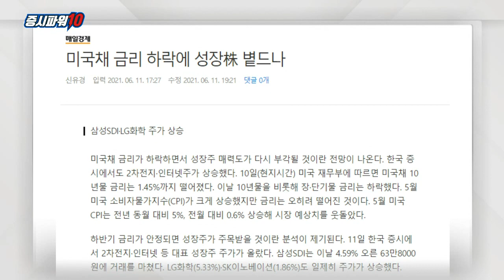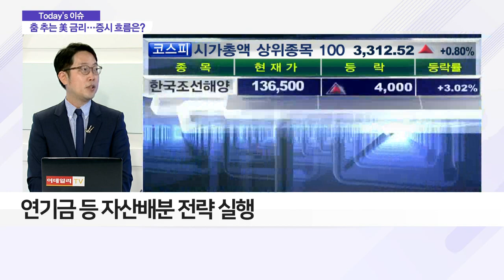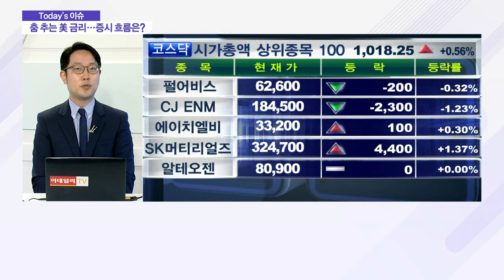춤추는 美 금리… 증시 흐름은?_이슈 파워 (20210625)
Q. 요동치는 美 금리… 배경은?
- 美 금리, FOMC 회의 이후 하락세
- 매파적 연준 예상… 과도한 숏 포지션 취해
- 파월 의장 "섣부른 금리 인상 없다"

Q. '성장주' 오르고 '가치주' 내리고… 투자 포인트는?
- 금리 하락 구간서는 '성장주' 각광
- 백신 승인 이후 금리 상승… 가치주 부상
- 금리 박스권 횡보 시 개별 기업에 초점

Q. 금리 박스권 횡보 가능성… 증시 흐름은?
- '인플레이션' 경로, '장기적 관점'서 확인 필요
- 성장주-가치주 '이분법적 구조' 벗어나야
- 연기금 등 자산배분 전략 실행
- 요동치는 금리에 채권 비중 맞추기 어려워
- 채권 이외 자산 매도해 채권 매입
- 분기말 장기 자금 매수세 발생 예상